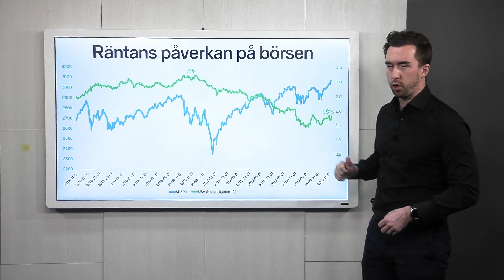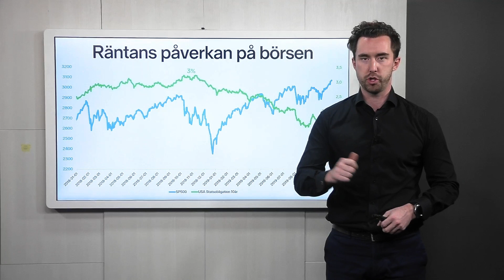Hur påverkar räntan börsen?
På vilket sätt marknadsräntorna påverkar börsens utveckling resonerar jag mer om i Veckans Fokus. läs mer